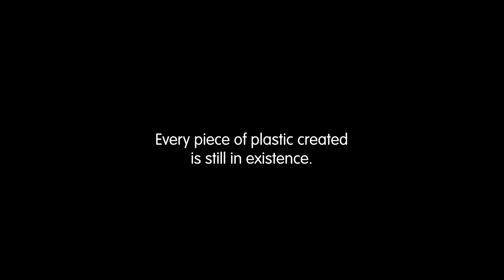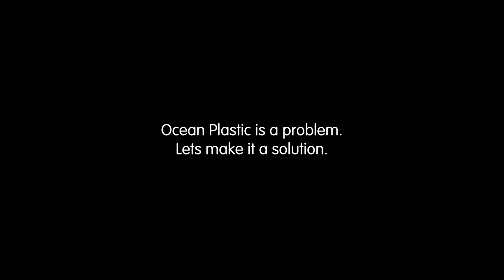Caught Up - Button - recycled sea plastic